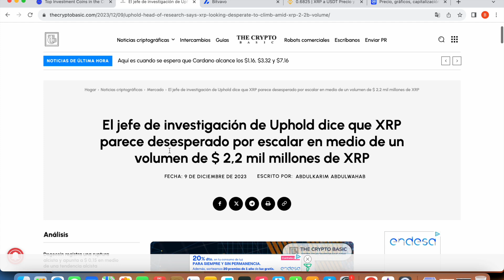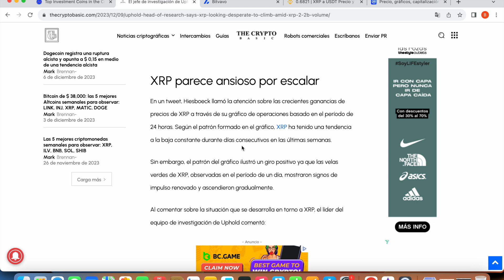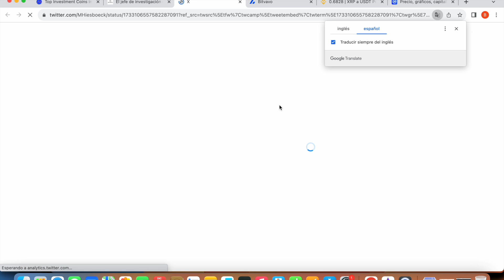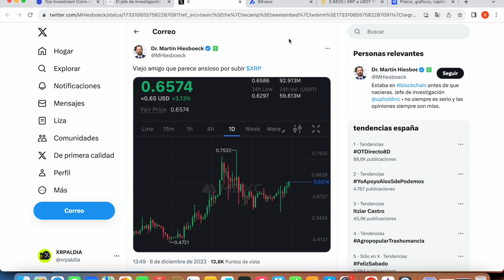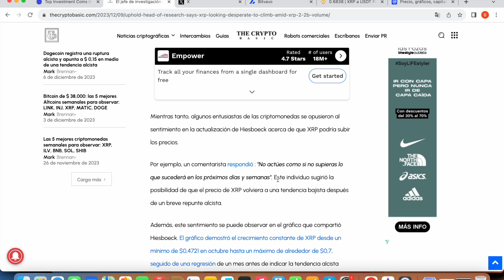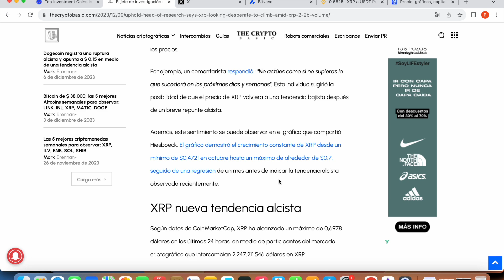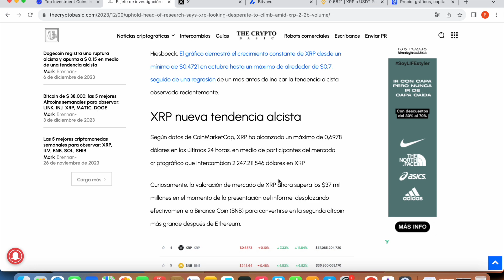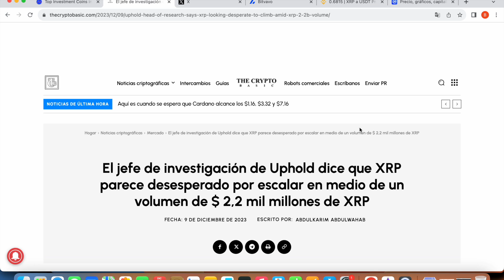🤯 UPHOLD TE ACABA DE AVISAR !!!!